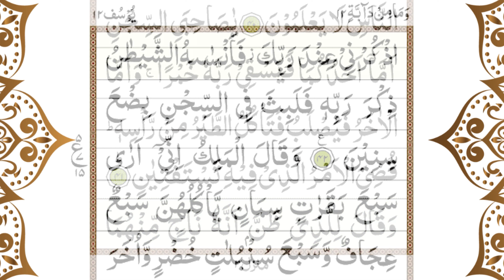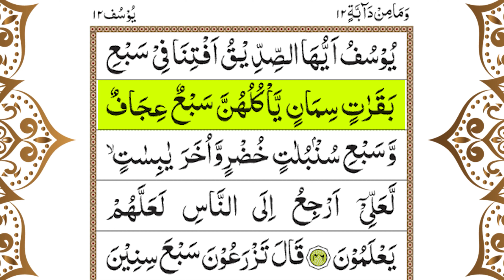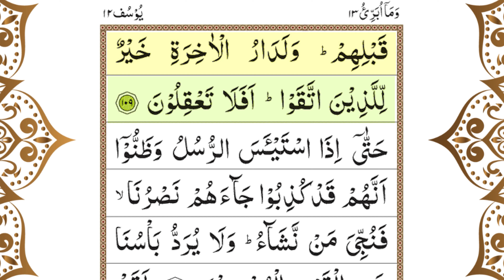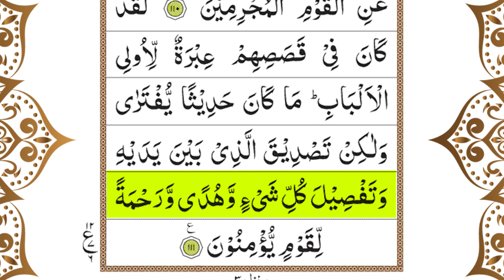Surah Yusuf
Read, recite and Listen Surah Yusuf

Surah Yusuf has 111 ayaat and was revealed in Makkah. It is narrated that the Holy Prophet (S) said that whoever recites this Surah and teaches his family members how to recite it also, Allah (S.w.T.) will make the final moments before his death (sakaraatul mawt) easy for him to bear and will remove jealousy from his heart.

It has been narrated from Imam Ja’far as-Sadiq that whoever recited this Surah daily, he will be raised on the day of Qiyamah with the handsomeness of Prophet Yusuf (a.s.) and he will be protected from the fear and discomfort of this day. He will be raised among the pious servants of Allah (S.w.T.). This Surah also keeps one’s heart safe from illegitimate lustful desires.

The sixth Imam (a.s.) has also said that if a person drinks the water in which this Surah has been dissolved, then his sustenance will be easier to reach and he will be made from the people of Jannah.